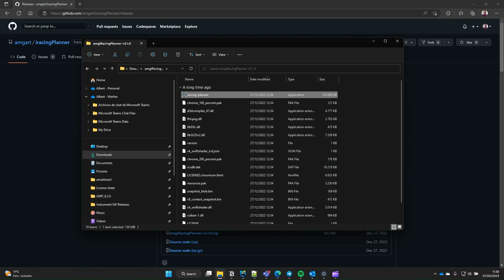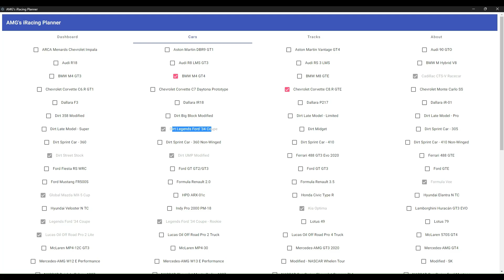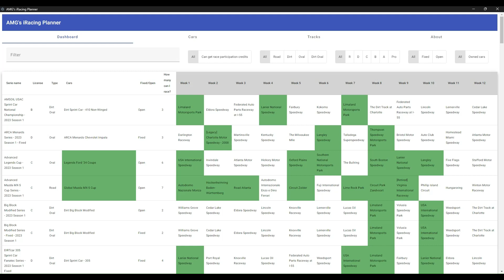Cómo planificar una temporada en iRacing - 2023 Season 2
GPU: GeForce GTX 1060 6GB
CPU: Intel(R) Core(TM) i5-7600K CPU @ 3.80GHz
Memory: 16 GB RAM
Current resolution: 1920 x 1080, 60Hz
Operating system: Microsoft Windows 10 Pro